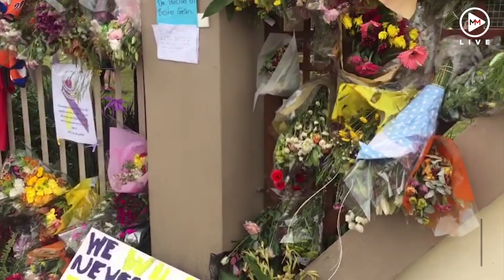Emotional return to school for Hoërskool Driehoek pupils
Pupils of Hoërskool Driehoek in Vanderbijl Park returned to school on Tuesday for the first time following the death of four pupils after the collapse of a concrete walkway.